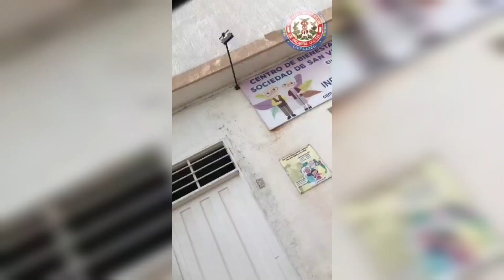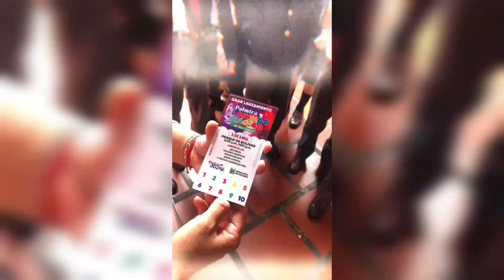Mensaje Diario Dr: Luis Carlos Tenorio Herrera, Fundación MHMDT hoy es 05/Abril/24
Mensaje motivacional diario del señor presidente de la FUNDACIÓN MERCEDES HERRERA MORA DE TENORIO, Dr. Luis Carlos Tenorio Herrera. Hoy viernes 05 de abril de 2024, cómo siempre con importante información y con su positivismo radiante, genera liderazgo, lo que lo caracteriza, cómo RECTOR de nuestros colegios. Los mejores del país. 05/04/24.